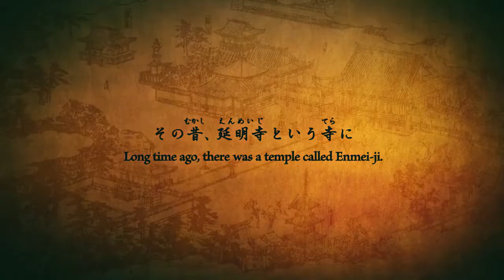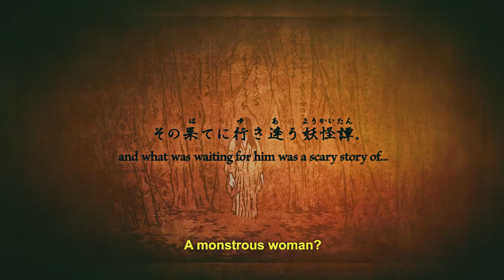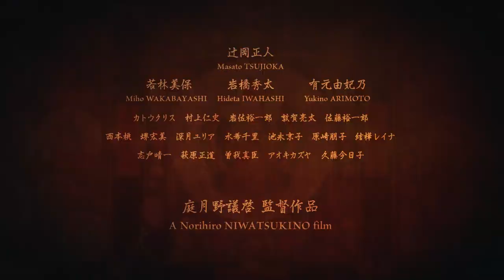Suffering of Ninko | 2016 Trailer - Iwaishi Hideta, Tsujioka Masato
Japanese ghost stories get a modern revisit in Suffering of Ninko, from debut director Niwatsukino Norihiro.

The young monk Ninko leads an ascetic existence in the Enmeiji temple, but his dedication to a life of simplicity and sexual abstinence is made impossible by the curse that seems to afflict him: he is irresistible to every woman (and some of the men) he meets.

Pursued by a posse of half-naked, crazed women and a mysterious, faceless nymph, he flees high into the mountains, where he can finally discover his true nature.

Director Norihiro's background as a designer is revealed in the wonderful animated variations on classic Japanese woodcuts, Buddhist mandalas and erotic prints, which together with sensual dance scenes, witty intermezzos and macabre appearances by spirits form an exciting, highly individual indictment of sexual repression.

What the Press Say:

“The Suffering of Ninko is a wild, jaw-dropping fever dream of a film that must be seen to be believed.” Indiewire

“For lovers of the truly bizarre, this is a must-see.” Cinapse

“Suffering Of Ninko is a home run. A cult in the making” High on Films

“Undeniably outlandish. A bold and striking debut.” Eastern Kicks

Director: Niwatsukino Norihiro
Cast: Iwaishi Hideta, Tsujioka Masato
Genre: Horror Fantasy
Language: Japanese (with English subtitles)
Country: Japan
Year: 2016
Runtime: 70 minutes